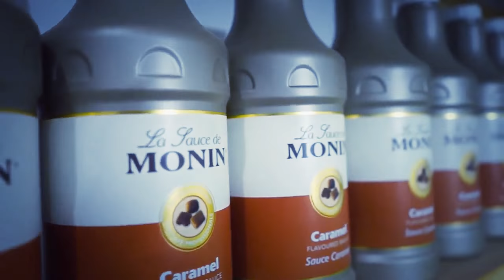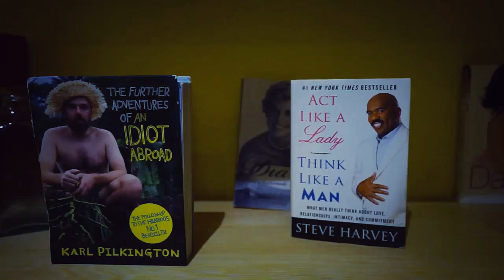SMCTunisia 5th Anniversary